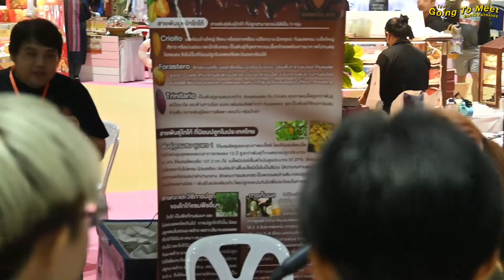Earth Patravee - เทศกาลเที่ยวเมืองไทย 2566: 3 Aug 23 [Longplay]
ติดตาม ไปตามเอิ๊ต (Going To Meet Earth) ได้ที่

ติดตามผลงานของ เอิ๊ต ภัทรวี ได้ทาง